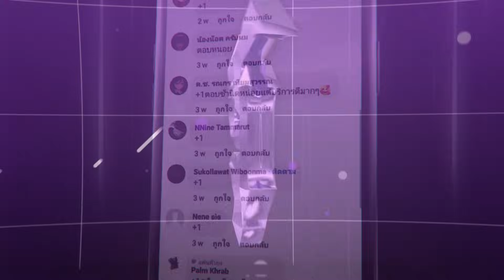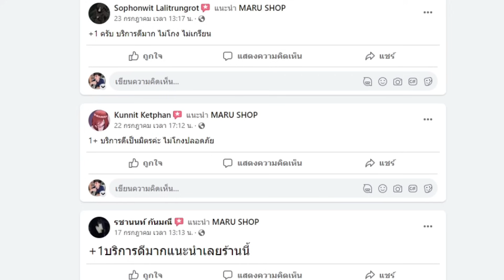RoV : Ryoma อยู่ๆผมก็โดนปากแจ๋วใส่ เพราะผมไปกดเลนเขายับเกินไป (75ดาว) - Best Ryouta